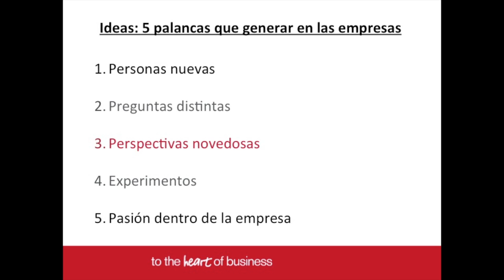Ideas: 5 palancas que generar en las empresas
El profesor de IESE Business School Luis Huete da 5 claves para que una empresa funcione mejor. La clave principal: la apertura a lo nuevo, lo distinto.